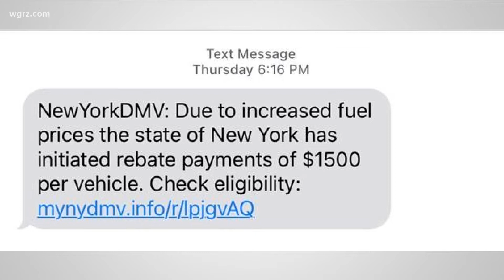New DMV text scam warning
NY State warns of text message phishing scam